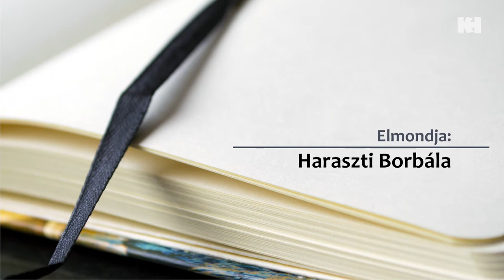Kedvenc versem: Haraszti Borbála | Závada Péter: Objekt (2)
Online verses programsorozatunk következő részében Haraszti Borbálát hallgathatjuk meg.

2021